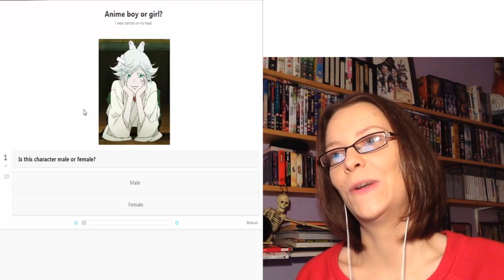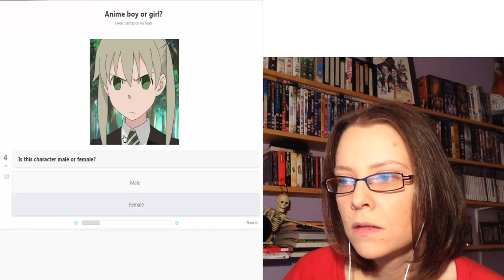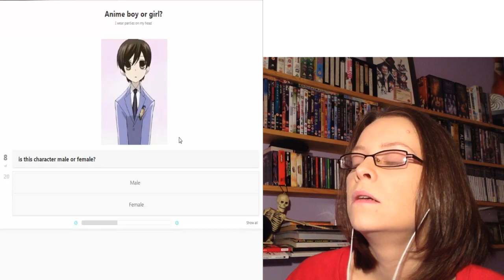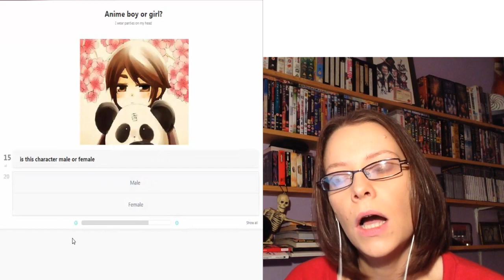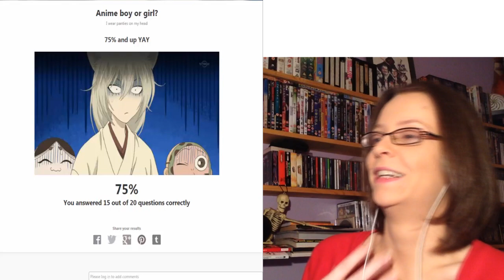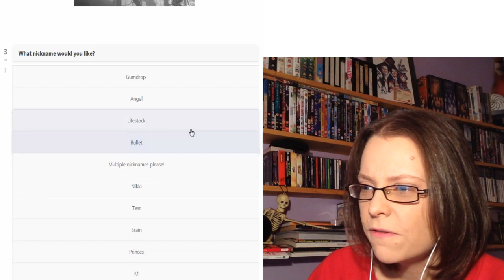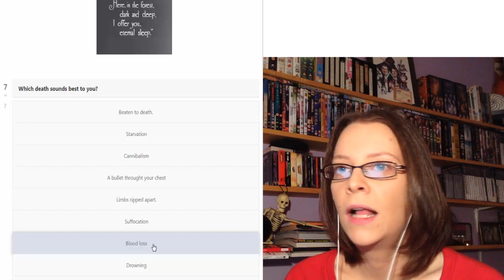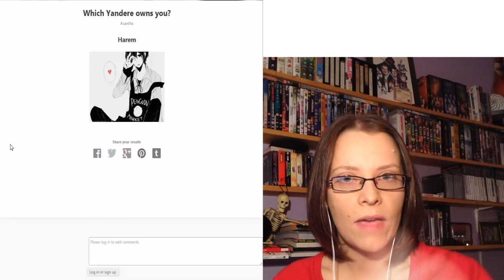What Yandere Owns You? Anime Girl Or Boy? Quiz Time #11